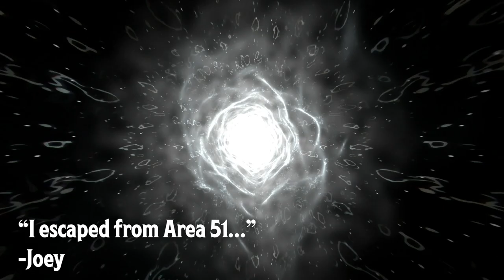Latin Lovers | Shadow of the Colossus | PART 7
The Bois continue their travels through the mysterious world of Shadow of the Colossus. Will they be able to continue their dominance over these beasts? Will Joey be able to go an episode without a spoiler? Find out now!

Intro Song by Braxton's cool side project band Side-A Lovers with Jarod White